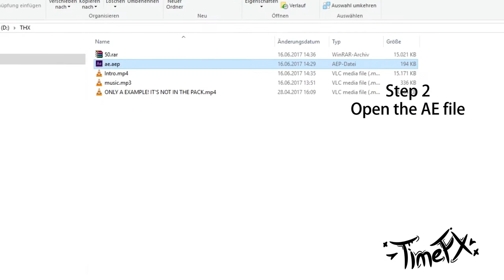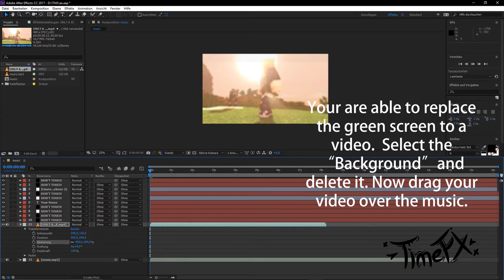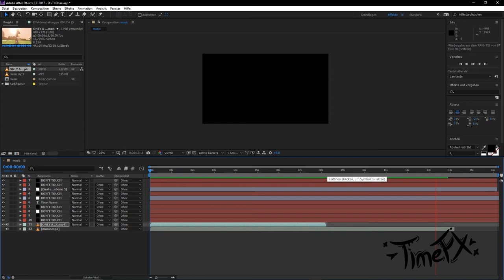[Old] Special. Thanks for 50 subs! Only ae 2d intro template [download in desc] | TimeFX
I want to say thank you with an free only ae 2d Intro template (created by me). If you have any questions, ask me in the desc.
Important Informations:
How can I order an Free Intro? 💛
If you can't order an Intro: I'm still working on others.
[He teached me C4D]
Client: -
Song: I don't know
Programms:
C4D
Adobe After Effects CC 2017
❤️Materials: Private Lightroom
❤️Lightroom: Private Lightroom
I don't earn any Rights for ANYTHING!
If you got an Problem with anything I used in my Intro.
(You need to be the owner of this anything)

-TimeFX